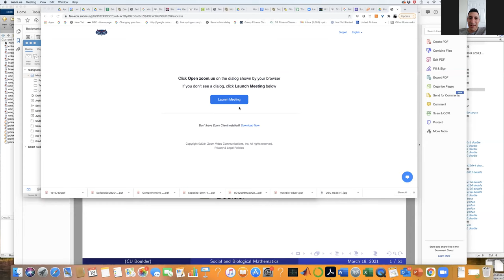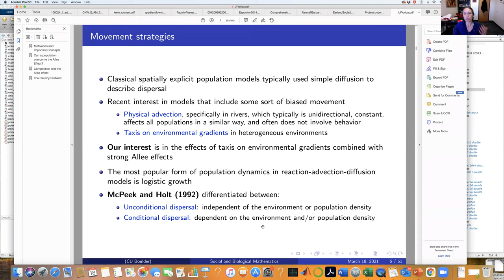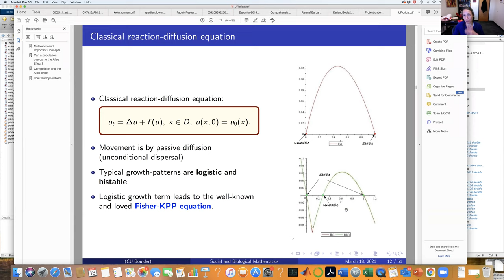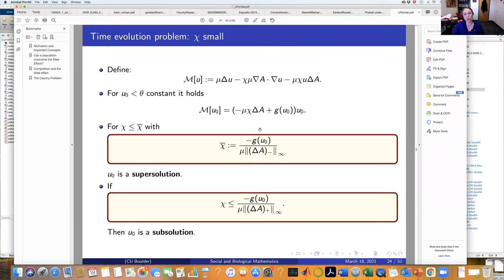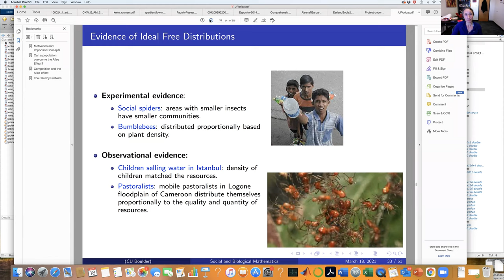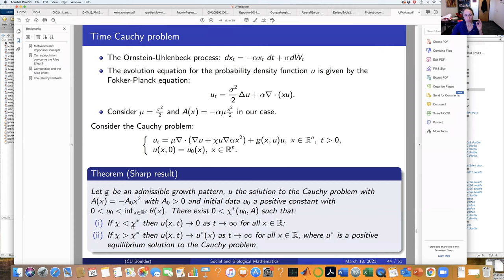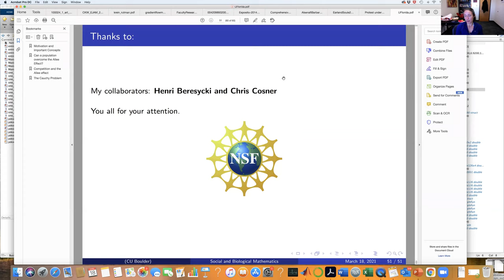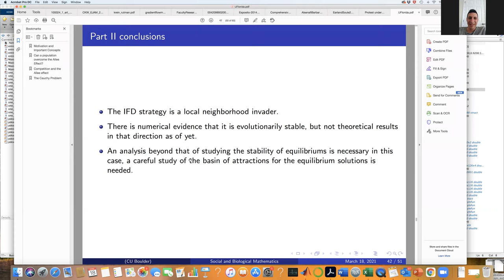The effect of directed movement on the strong Allee Effect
Dr Nancy Rodriguez, Assistant Professor at Colorado University, gave this talk to our student chapter on March 18, 2021.

To hear more about our future talk, visit our new twitter page!